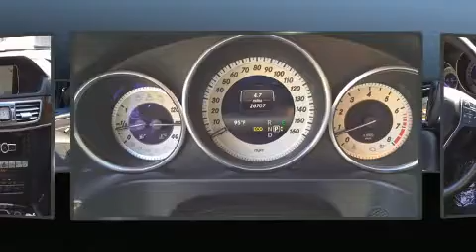2014 Mercedes-Benz E-Class E350 4MATIC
585 North Glebe Road
Pre-Owned: 624 North Glebe Road
in Arlington, VA 22203

You can expect a lot from the 2014 Mercedes-Benz E-Class. This 4 door, 5 passenger sedan still has fewer than 30,000 miles! Smooth gearshifts are achieved thanks to the 3.5 liter 6 cylinder engine, providing a spirited, yet composed ride and drive. Mercedes-Benz prioritized handling and performance with features such as: front and rear reading lights, automatic dimming door mirrors, power front seats, front dual-zone air conditioning, remote keyless entry, an overhead console, and seat memory. For drivers who enjoy the natural environment, a power moon roof allows an infusion of fresh air. Mercedes-Benz also prioritized safety and security by including: dual front impact airbags, head curtain airbags, traction control, brake assist, anti-whiplash front head restraints, ignition disabling, an emergency communication system, and 4 wheel disc brakes with ABS. Various mechanical systems are monitored by electronic stability control, keeping you on your intended path. This vehicle has achieved Certified Pre-Owned status, by passing Mercedes-Benz's comprehensive certification process. We know that you have high expectations, and we enjoy the challenge of meeting and exceeding them! Please don't hesitate to give us a call.